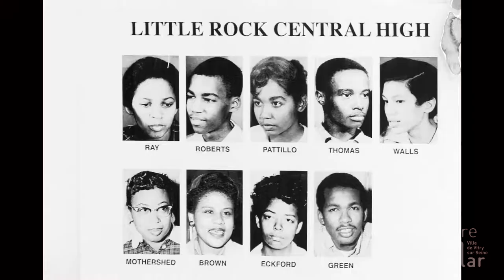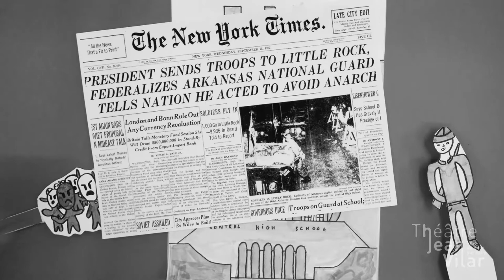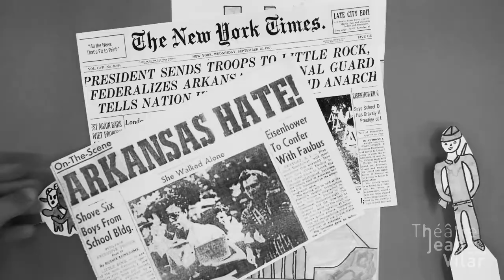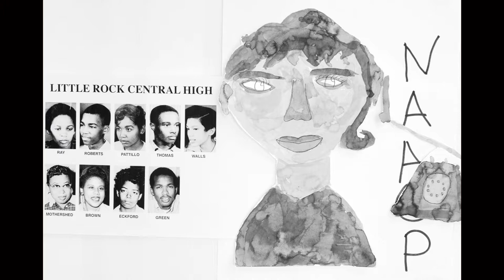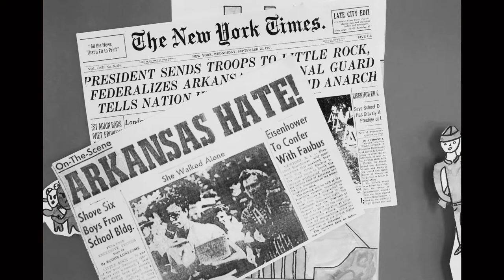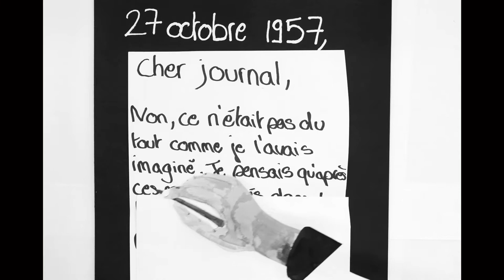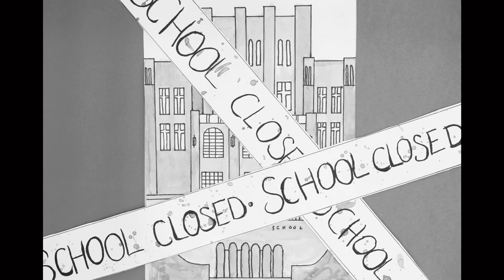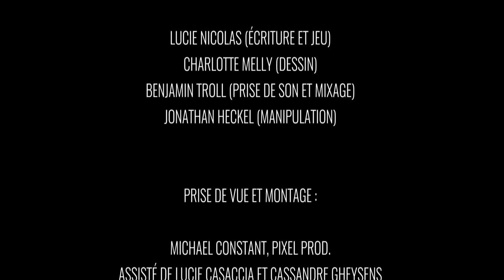Elizabeth Eckford et les 9 de Little Rock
Lors de la saison 2018/2019, deux classes du lycée Chérioux de Vitry ont travaillé avec Lucie Nicolas (metteuse en scène) et Charlotte Melly (dessinatrice), sur un projet autour du spectacle "Noire".

Après avoir travaillé sur la ségrégation raciale aux Etats-Unis, les élèves ont produit un scénario, créé des dessins et tourné un court-métrage d'animation.

Ce film retrace le cheminement de ce projet et propose de découvrir le film réalisé par les élèves.

Le Théâtre Jean-Vilar, construit en 1972, est un lieu de création et de diffusion de spectacles vivants pluridisciplinaires.